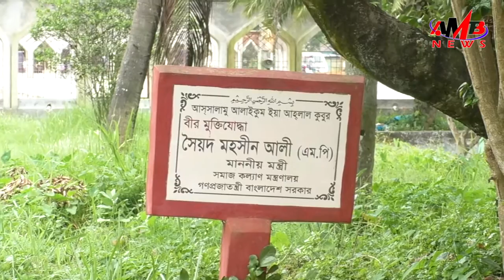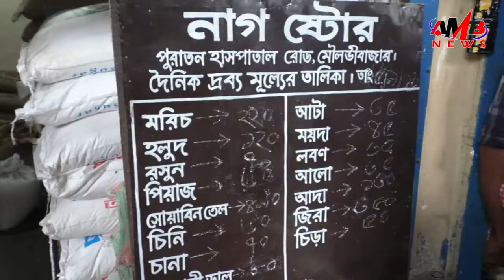শ্রদ্ধা-ভালোবাসায় সাবেক মন্ত্রী সৈয়দ মহসীন আলী কে স্মরণ